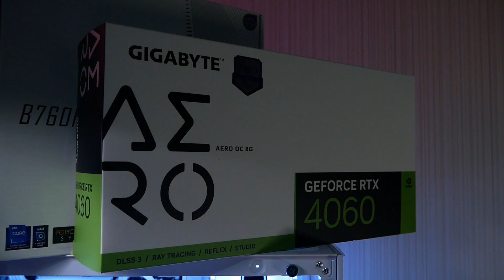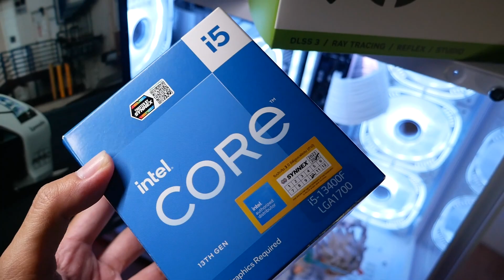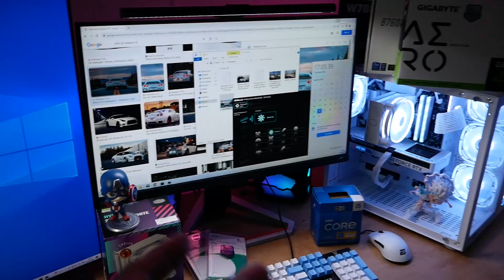จัดสเปคคอมตู้ปลายอดนิยม i5-13400F RTX4060 สุดทุกเกม ลุยทุกงาน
แนะนำสเปคคอมตู้ปลายอดนิยม ที่สามารถเล่นเกมปรับสุดได้ทุกเกมลื่นๆ FPS 60+ เล่นได้ทั้งหน้าจอ FHD,2K ภาพสวย เล่นเกมลื่น นอกจากการเล่นเกมแล้ว ความแรงในด้านการทำงานก็ไม่แพ้กัน ทั้งตัดต่อไว ทำงานกราฟิคก็ลื่น ถือว่าเป็นสเปคที่คุ้มมาก

รายละเอียดสเปคคอม รหัส 10021
🔥Cpu Air Cooler (พัดลมซีพียู) Cooler Master Hyper 212 Halo Argb White
🔥MAINBOARD (1700) ASROCK B760M PRO RS
🔥VGA GIGABYTE GEFORCE RTX 4060 AERO OC - 8GB GDDR6
🔥RAM DDR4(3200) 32GB (16GBX2) ADATA D35G XPG RGB WHITE
🔥  1 TB SSD M.2 PCIe ADATA LEGEND 710
🔥POWER SUPPLY (80+ WHITE) 700W COOLER MASTER ELITE
🔥E-ATX CASE (NP) ITSONAS SEA VIEW 360 ARGB TG (WHITE)
🔥สายถักสีขาวประกัน 1 ปี อย่างดี
งบเริ่มต้น 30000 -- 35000 บาท   ลงวินโดว์ ลงเกม โปรแกรม พร้อมใช้

สอบถามราคาก่อนซื้ออีกครั้ง  ทุกสเปคสามารถปรับเปลี่ยน ได้ตามความต้องการ ของใหม่มือ1 ไม่มีย้อมแมว ประกัน 3 ปี ของมีปัญหาภายใน 14 วันเปลี่ยนใหม่ทันที  มีประกันของเสียหายระหว่างขนส่ง หากพบของเสียหายที่ปลายทาง ร้านเปลี่ยนใหม่ให้ฟรี ! และมีรถไปรับถึงหน้าบ้านเมื่อคอมลูกค้ามีปัญหา มีแอดมินคอยดูแลช่วยเหลือให้คำปรึกษาเกือบ 24 ชั่วโมง

รับชำระผ่านช่องทางShopee SEasycash  รับ thisshop หรือหากเพื่อนๆมีงบเท่าไหร่ เอาไปเล่นเกมอะไร ก็ทักมาปรึกษาได้ได้ที่